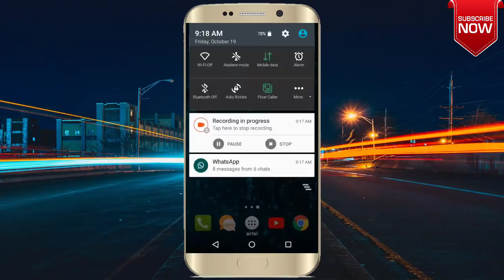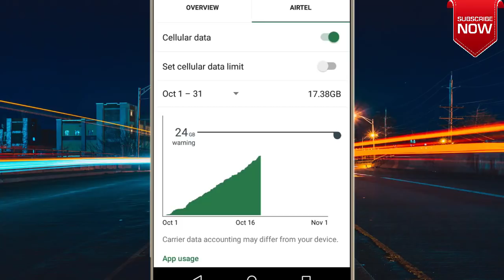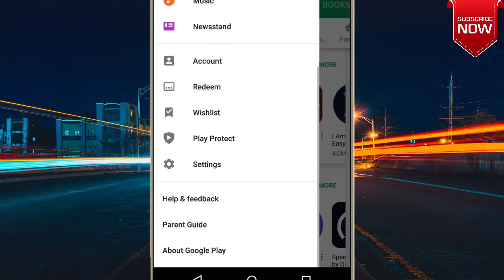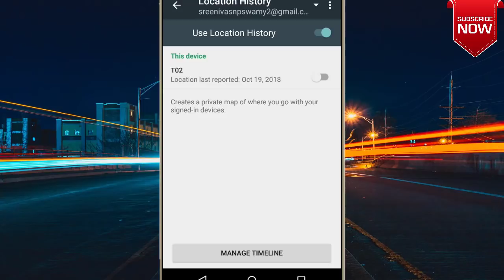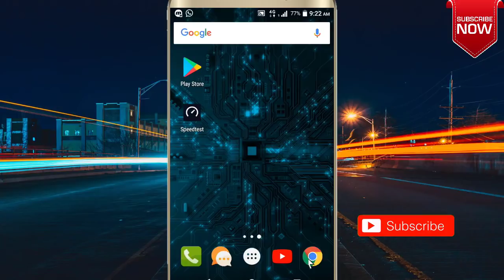Increase Mobile Battery Backup Settings |Mobile Battery Saving Settings |Technical Jagattu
3 Settings To increase Battery Life In Android |Increase Battery Life Settings |Technical Jagattu

This Video Explains about How to increase mobile battery backup by doing simple settings. Follow these settings and see the changes in your mobile battery Life.

technical jagattu
technicaljagattu